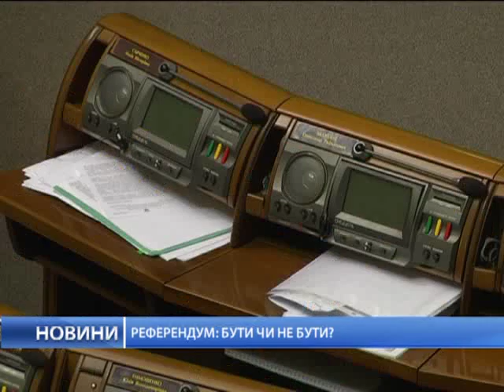Референдум: быть или не быть?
Сюжет на "Пером деловом"